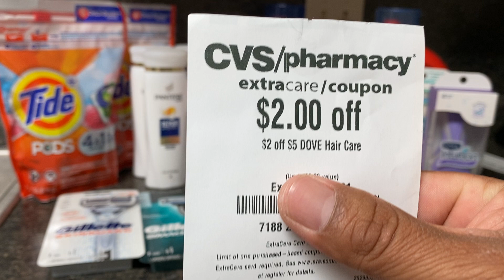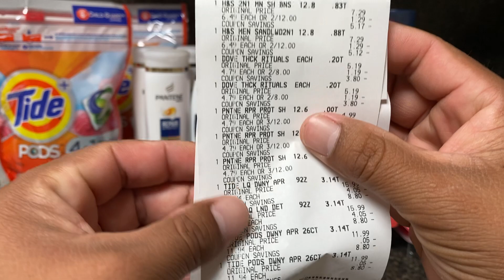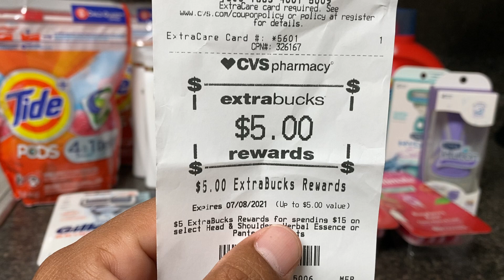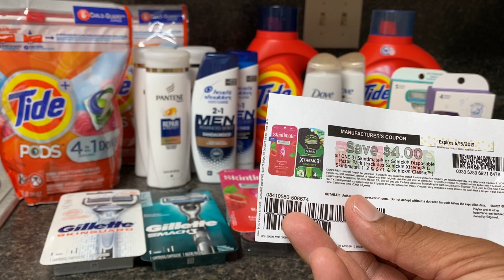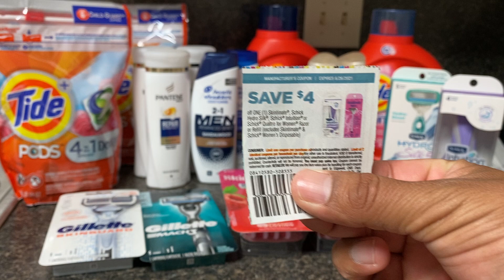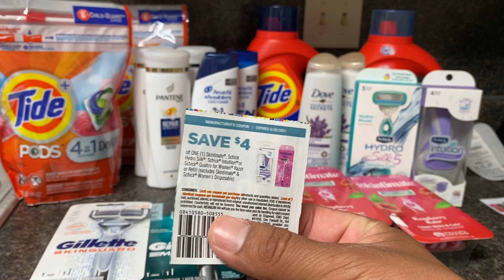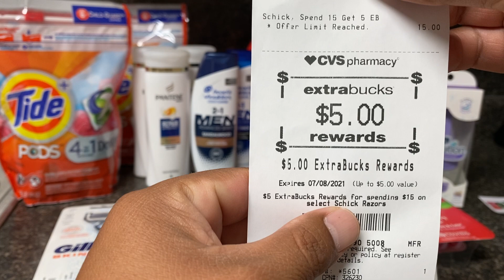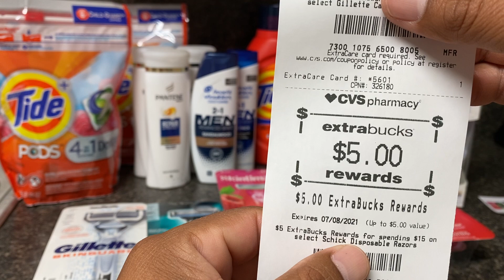Mi compra de cvs, tide menos de $2.00 😱😱💚💚